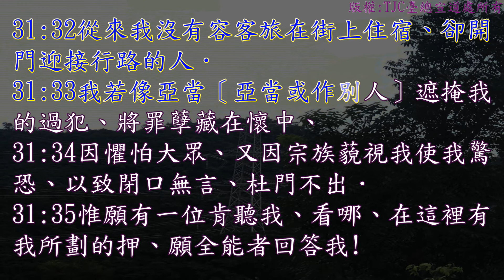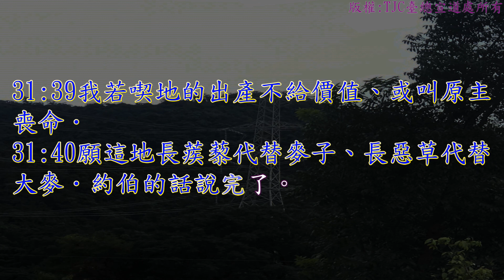約伯記 31 章